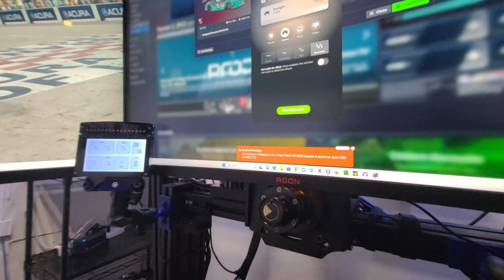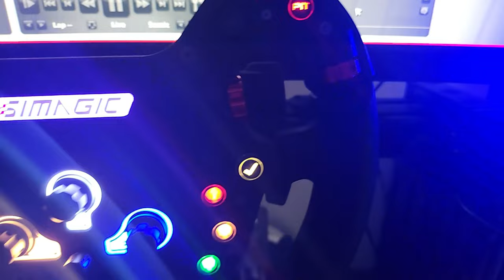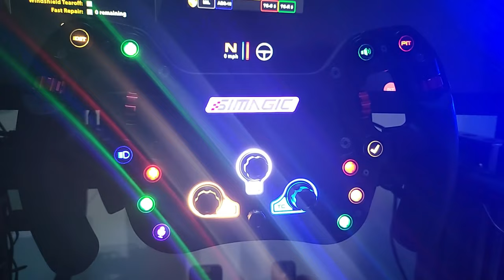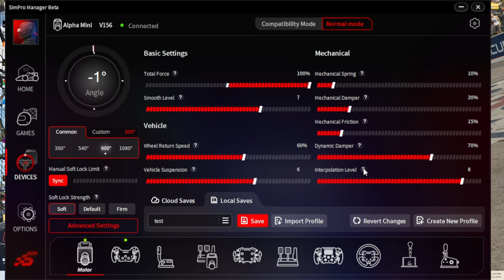Review of the Simagic Alpha Mini and FX Wheel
I bought the Alpha Mini on my own and this video was not sponsored
Socials:

Liveries:
WC91 Liveries

Setup:
Simagic Alpha Mini with FX Wheel
Heusinkveld Sprint Pedals
Advanced Sim Racing ASR4 Chassis
Triple 32 inch AGON 1440p Monitors
KGL 5 inch DDU and LEDS
Flag Box
4 Dayton Audio BST-1 shakers
Buttkicker

PC:
32 GB RAM